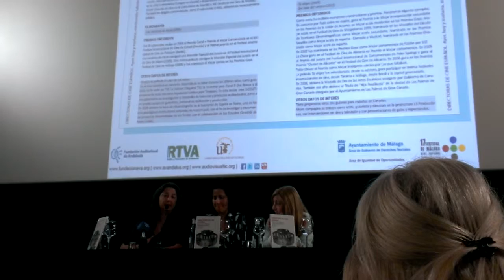Presentación libro "Directoras de cine español": 17 edición Festival de Málaga. Cine Español